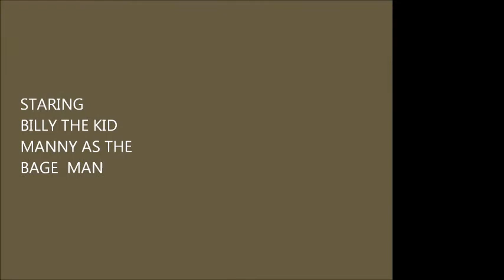BILLY THE KID 2